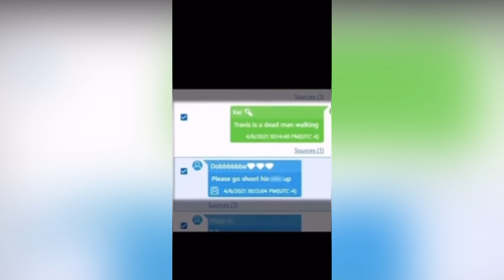Travis Rudolph Found not GUILTY!!!!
This video talks about how Travis Rudolph was found not guilty!!

This is relationships advice for men that’s face with difficult situations involving relationships. This video also teaches men how to handle deal with choosing the right type of woman for dating. There are also many guys that get confused with the different relationships advice and end up making the wrong choices when it comes to marriage.  They find themselves facing divorce or a depressing break-up. This can be both mentally and financially devastating.  Depending on the outcomes, it may result in the man feeling a LOT of emotional pain.

Cash: $warm13
Video by: @/TikTok